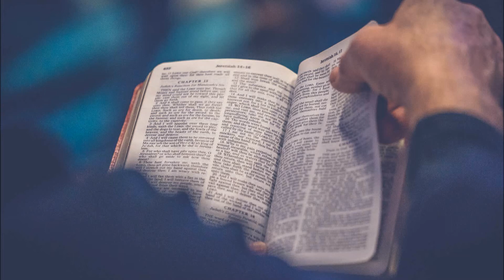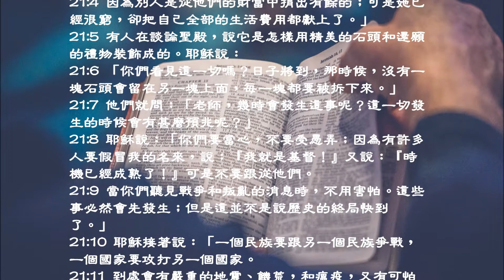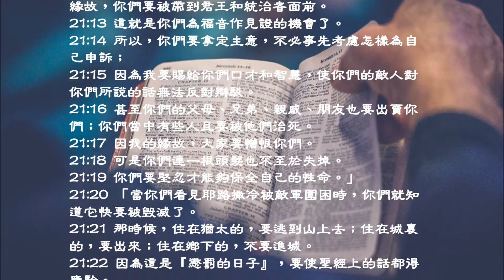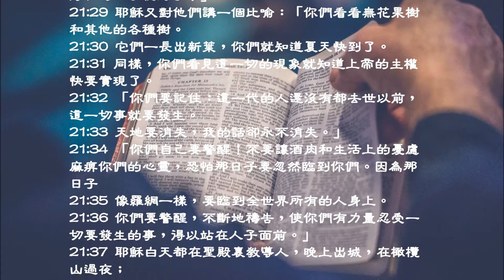聖經路加福音第21章(現代中文譯本)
21:1 耶穌抬頭觀看，看見一些有錢人把他們的捐款投進聖殿的奉獻箱裏。
21:2 他又看見一個窮寡婦投了兩個小銅板。
21:3 於是他說：「我實在告訴你們，這個窮寡婦所奉獻的比其他的人都多。
21:4 因為別人是從他們的財富中捐出有餘的；可是她已經很窮，卻把自己全部的生活費用都獻上了。」
21:5 有人在談論聖殿，說它是怎樣用精美的石頭和還願的禮物裝飾成的。耶穌說：
21:6 「你們看見這一切嗎？日子將到，那時候，沒有一塊石頭會留在另一塊上面，每一塊都要被拆下來。」
21:7 他們就問：「老師，幾時會發生這事呢？這一切發生的時候會有甚麼預兆呢？」
21:8 耶穌說：「你們要當心，不要受愚弄；因為有許多人要假冒我的名來，說：『我就是基督！』又說：『時機已經成熟了！』可是不要跟從他們。
21:9 當你們聽見戰爭和叛亂的消息時，不用害怕。這些事必然會先發生；但是這並不是說歷史的終局快到了。」
21:10 耶穌接著說：「一個民族要跟另一個民族爭戰，一個國家要攻打另一個國家。
21:11 到處會有嚴重的地震、饑荒，和瘟疫，又有可怕的奇蹟異象在空中出現。
21:12 可是在這些事發生以前，你們要被逮捕並遭受迫害；人要把你們交給會堂審問，又使你們坐牢。為我的緣故，你們要被帶到君王和統治者面前。
21:13 這就是你們為福音作見證的機會了。
21:14 所以，你們要拿定主意，不必事先考慮怎樣為自己申訴；
21:15 因為我要賜給你們口才和智慧，使你們的敵人對你們所說的話無法反對辯駁。
21:16 甚至你們的父母、兄弟、親戚、朋友也要出賣你們；你們當中有些人且要被他們治死。
21:17 因我的緣故，大家要憎恨你們。
21:18 可是你們連一根頭髮也不至於失掉。
21:19 你們要堅忍才能夠保全自己的性命。」
21:20 「當你們看見耶路撒冷被敵軍圍困時，你們就知道它快要被毀滅了。
21:21 那時候，住在猶太的，要逃到山上去；住在城裏的，要出來；住在鄉下的，不要進城。
21:22 因為這是『懲罰的日子』，要使聖經上的話都得應驗。
21:23 在那些日子裏，孕婦和哺育嬰兒的母親就苦了！嚴重的災難將臨到這地方，上帝的義憤要降在這人民身上。
21:24 他們要死在刀劍下，或被俘虜到各國去。異教徒要踐踏耶路撒冷，直到他們的期限滿了。」
21:25 「那時候，太陽、月亮、星星都要顯出異象。地上的國家都要因海洋的怒嘯而驚惶失措。
21:26 人人在等待著那將要臨到世上的事，恐懼戰慄以至於昏厥，因為太空的一切系統都要搖動。
21:27 那時候，人子要出現，充滿著大能力和榮耀駕雲降臨。
21:28 這些事發生的時候，你們要昂首挺胸，因為你們得救的日子就到了！」
21:29 耶穌又對他們講一個比喻：「你們看看無花果樹和其他的各種樹。
21:30 它們一長出新葉，你們就知道夏天快到了。
21:31 同樣，你們看見這一切的現象就知道上帝的主權快要實現了。
21:32 「你們要記住：這一代的人還沒有都去世以前，這一切事就要發生。
21:33 天地要消失，我的話卻永不消失。」
21:34 「你們自己要警醒！不要讓酒肉和生活上的憂慮麻痹你們的心靈，恐怕那日子要忽然臨到你們。因為那日子
21:35 像羅網一樣，要臨到全世界所有的人身上。
21:36 你們要警醒，不斷地禱告，使你們有力量忍受一切要發生的事，得以站在人子面前。」
21:37 耶穌白天都在聖殿裏教導人，晚上出城，在橄欖山過夜；
21:38 群眾一早就上聖殿，要聽耶穌講道。